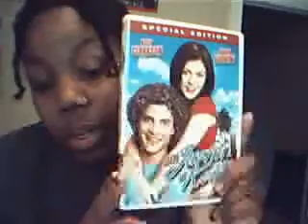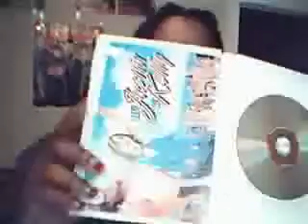Re: 5 things